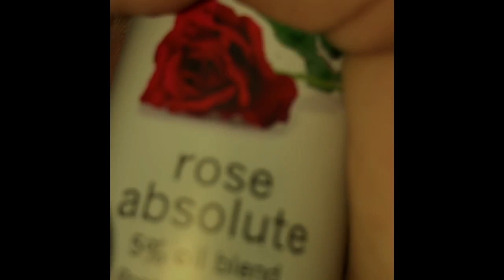Beaux Strategem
Video starts blog. New Journey,